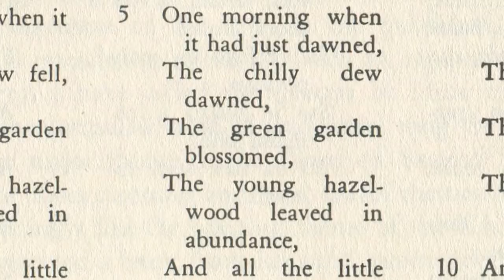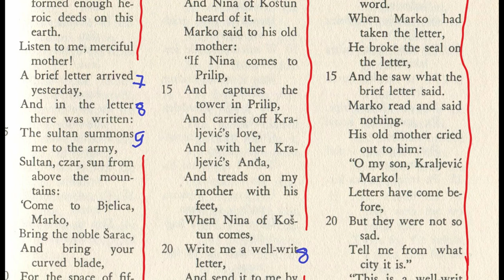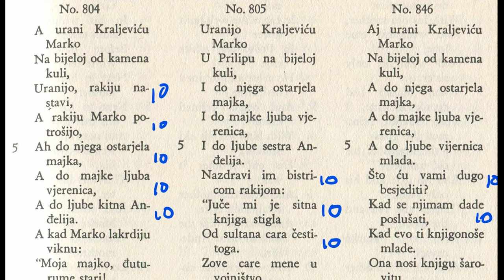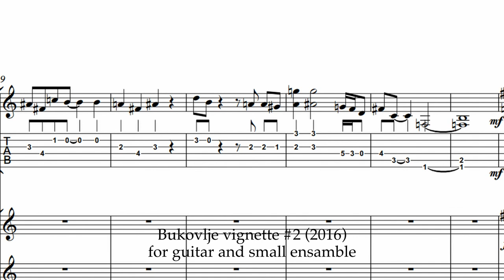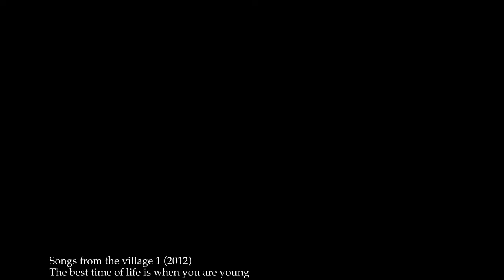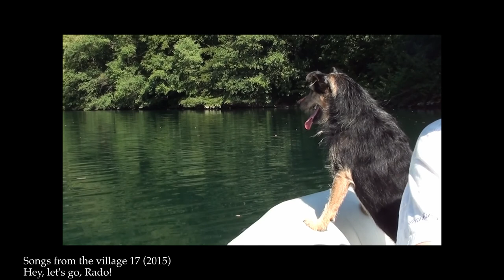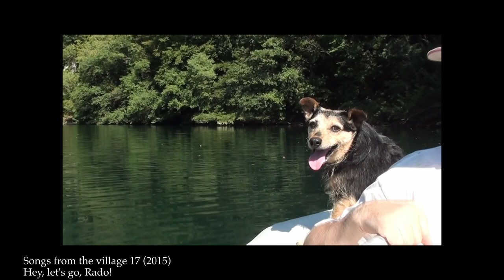Village stories from Bukovlje #34 - Singing in the village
There were songs spondaneously sung in the village, especially when the children took their cattle to pasture, that have a structural origin that recalls the epic verse sung across Yugoslavia in the past. And, according to a certain Milman Parry who researched the epic verse sung in Yugoslavia back in the 1930s, these perhaps have a connection with the heroic verses, The Iliad and the Odyssey.This film looks at some of the theories of Milman Parry's research that sheds light on the form of the village song once heard in Bukovlje.